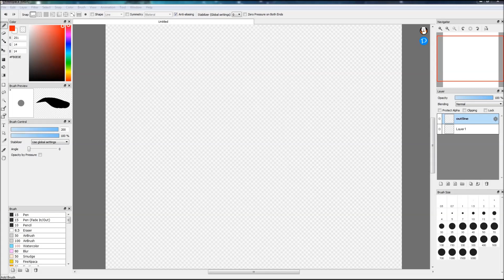2021 08 sketchbook digital 01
abstract art illustration made using XP-Pen and Fire Alpaca
See the whole series here